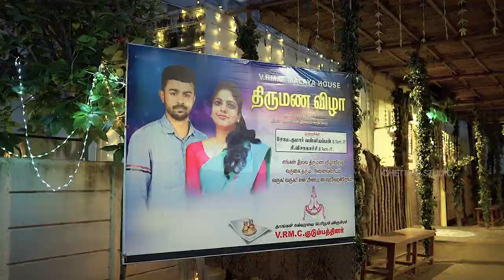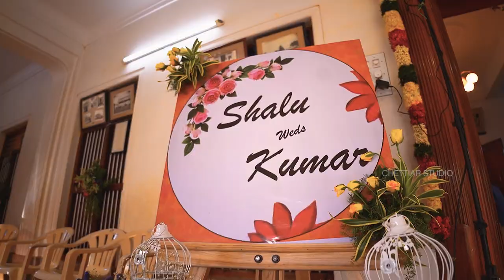Visalachi Weds KumarValliappan|Chettinad Wedding|Kulipirai|Chettiar Studio|Ponnamaravathi|9894668322